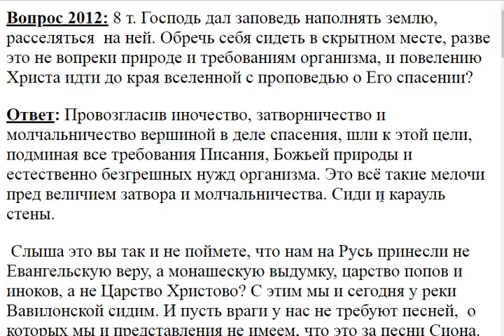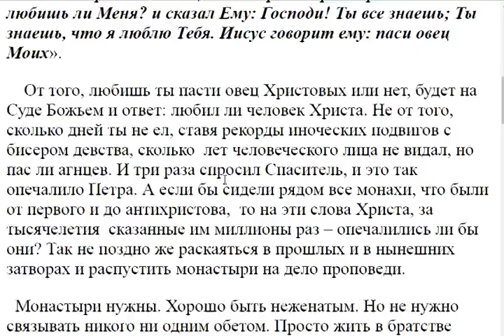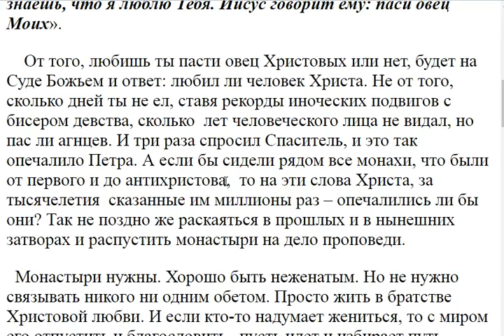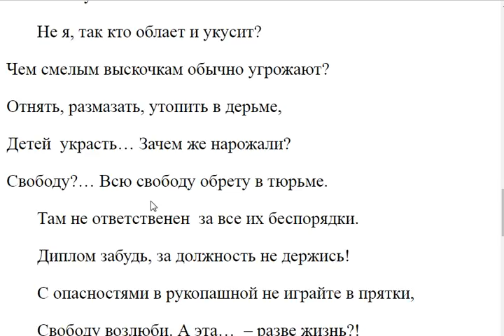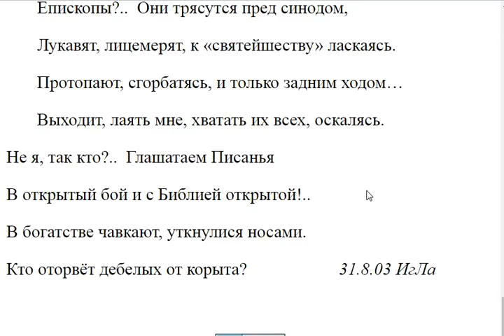2012. Обречь себя сидеть в скрытом месте?